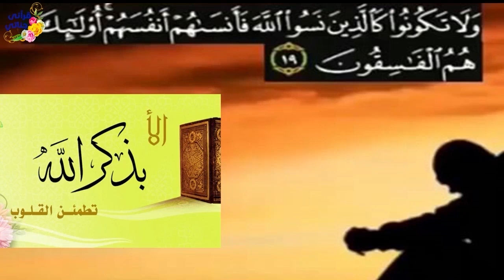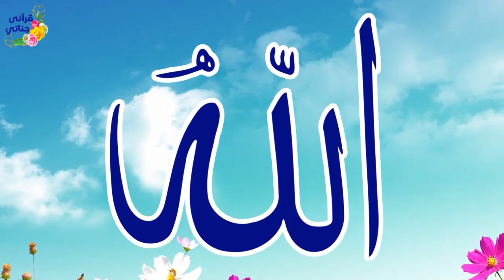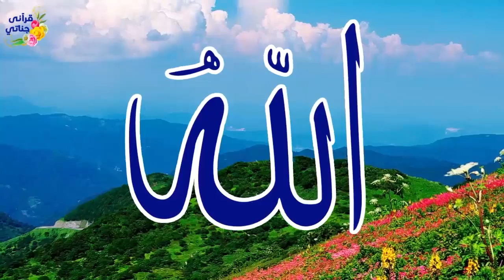قصص واقعية عن فتاة حاولت تدمير حياة اختها وسائق تاكسي تعرض لاختبار من الله وزوج طيب تعرض للإهانة